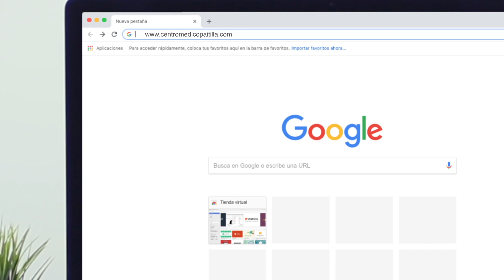Portal de resultados de Radiología y Laboratorio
Tutorial para médicos CMP